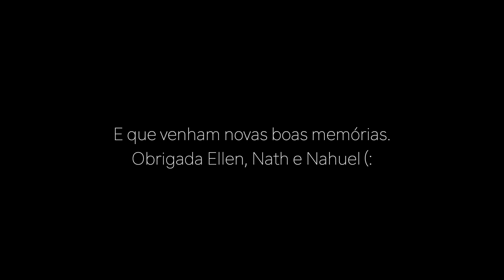Brasileira na Europa | Fui para o Mont Saint-Michel!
Olá! Meu nome é Samara, tenho 25 anos, sou estudante na Europa pelo programa ERASMUS+. Compartilho aqui no canal curiosidades, história local, dicas e minha rotina. Finalmente, realizei o sonho de ir ao Mont Sain-Michel e aqui mostro um pouquinho da beleza do lugar (: